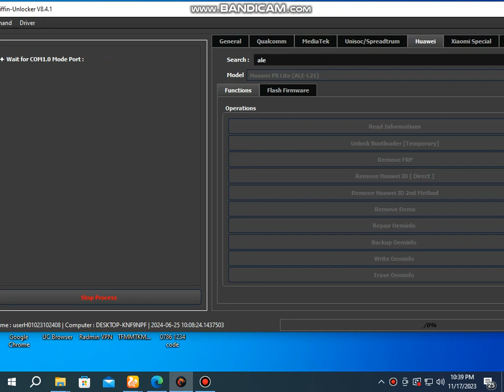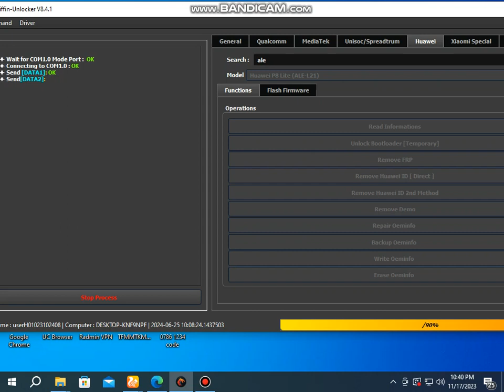Huawei 8.0 Frp Bypass : A-Z All Huawei Google Account Verification Bypass 2023 Advance Tricks Griff